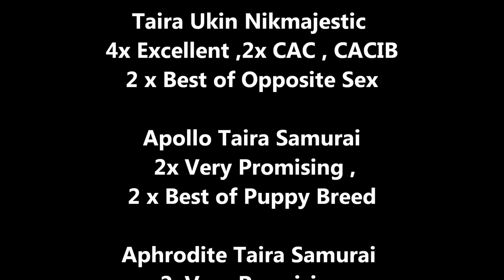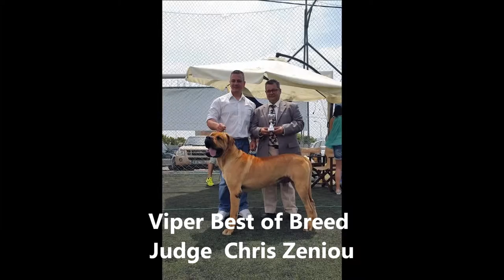Taira Samurai Kennel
"Double International Dog Show "
 Thessaloniki ,Greece

 Viper -Rigai Ninja San
 Taira Ukin Nikmajestic
 Apollo Taira Samurai
 Aphrodite Taira Samurai

Owner ..Tosa Inu Spyros GR